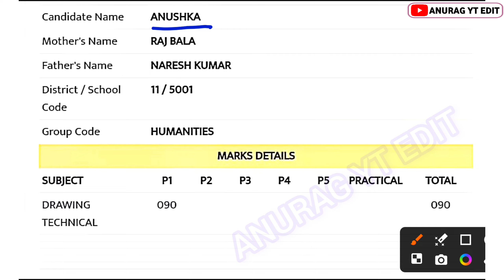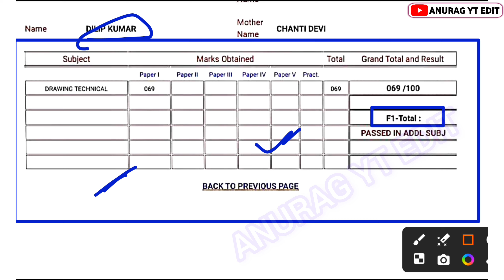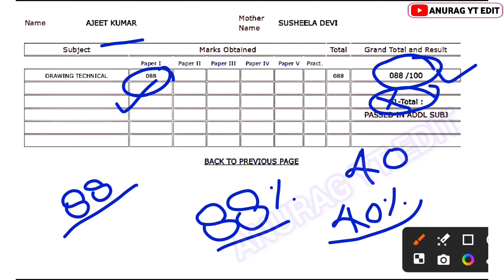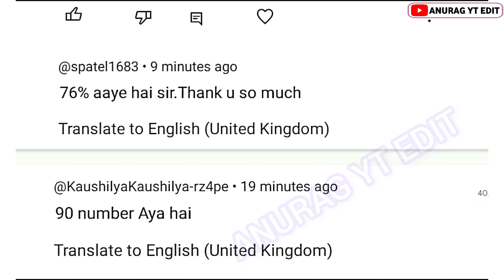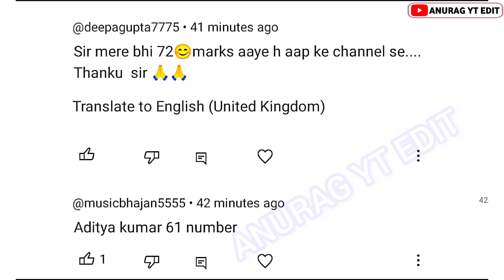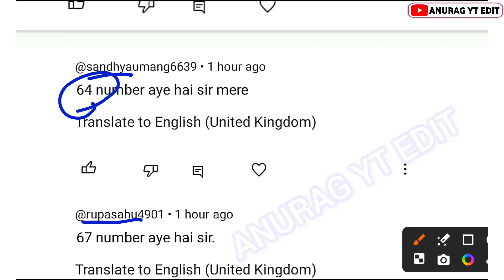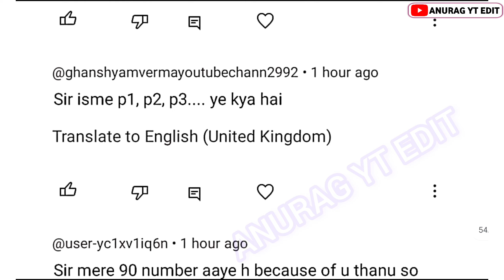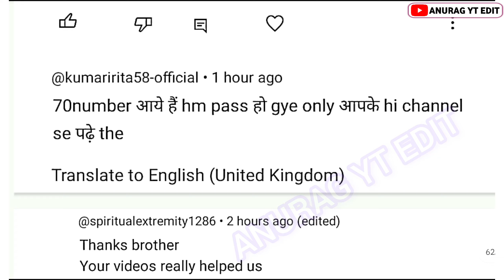PRAVIDHIK kala topper list 2024 // PRAVIDHIK kala class 12 result // technical art 2024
PRAVIDHIK kala topper list 2024